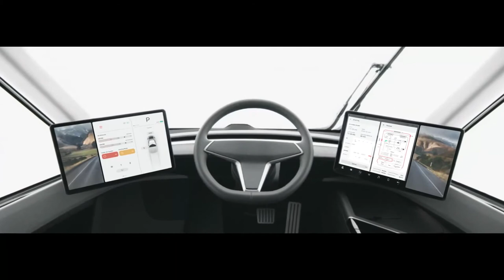TESLA Semi - Electric Truck by Elon Musk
Tesla's right.